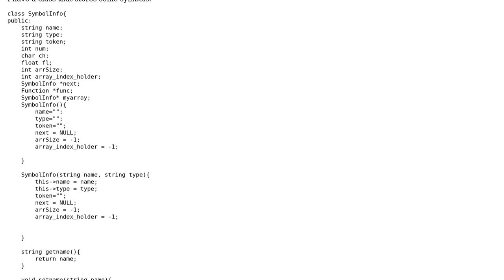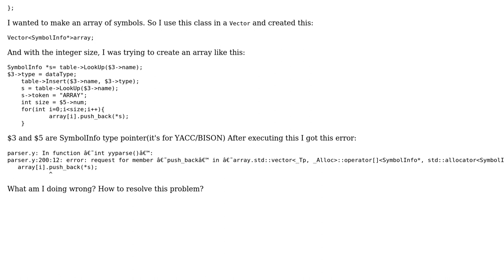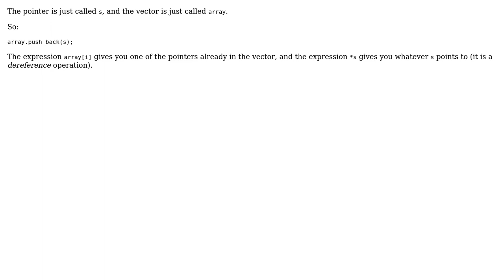How to store class pointer in a Vector? (2 Solutions!!)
How to store class pointer in a Vector?

With thanks & praise to God, and with thanks to the many people who have made this project possible! | Content (except music & images) licensed under CC BY-SA | Music | Images & others | With thanks to user Rrakib user Lightness Races in Orbit user Kryler and the Stack Exchange Network Trademarks are property of their respective owners. You are responsible for your own actions.